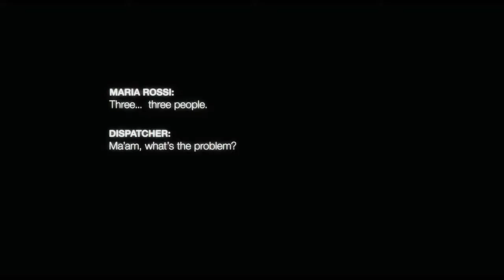Don Allen Does "The Devil Inside"